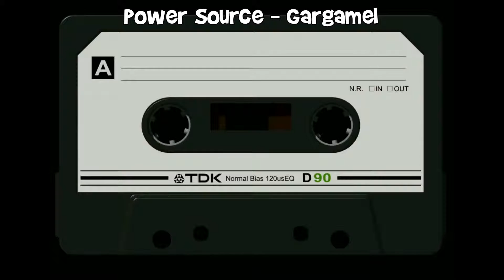🎧 REMEMBER TRANCE MUSIC | Power Source – Gargamel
Hola a tod@s y bienvenidos a mi canal .
Donde podras encontrar Trance remember  en general pero tambien tocaremos otros estilos muy interesantes pero siempre remember !
Si te gusta la musica y necesitas algun tema sin copyright para editar videos visita mi otro canal
Compartelo con tus amigos para poder seguir subiendo contenido